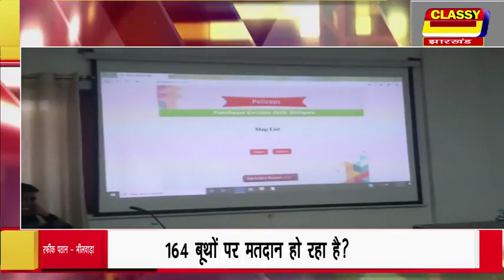भीलवाड़ा 164 बूथों पर मतदान हो रहा है?